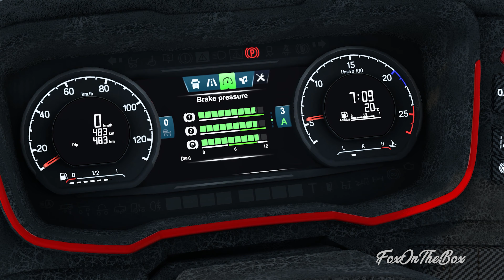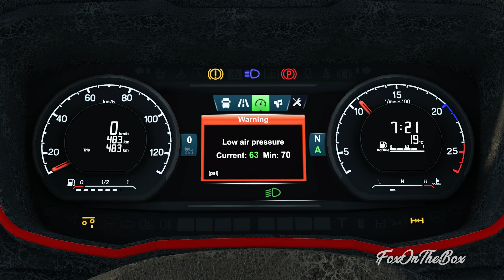ETS2 1.44 Scania Next Generation Improved Dashboard | Euro Truck Simulator 2 Mod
ETS2 1.44 Scania Next Generation Improved Dashboard & Addons

Exclusive:
- complete overhaul mod
- removed information from "George's Radio"
- added turbo gauge
- added low beam icon
- added engine brake icon
- added low fuel icon
- added cruise control speed value indicator on any dashboard page
- added cruise control memory icon
- added guessed operating range of vehicle
- added remaining fuel/ad blue in tank percent
- added trip distance indicator
- added trip average speed indicator
- added ETA (estimated time to arrival) indicator, hidden when time is not available (no delivery, no navigation etc.)
- added time until rest is needed indicator, hidden when fatigue option is disabled
- added Scania logo
- added low air pressure warning
- changed color of cruise control activation icon
- changed color of gear mode indicator
- small fixes and improvements

🛠 Mods Used 🛠

● Scania Next Generation Improved Dashboard

● V8 Logo Addon

● Scania Logo Addon

Credits: KnightRider

Truck Mod:

● Next Generation Scania P G R S By Eugene

Sound Mod

● Scania Next Gen DC13 Sound Mod

Interior Mods:

● CMI Scania NG Interior Bundle

● Interior Addons By WJ Truckstyling

● Liquid Air Fresheners By Madster

🔵 Social Media 🔵

● Visit My Discord Channel!

● Join My VTC! Fox Transport

● Join My TruckersMP VTC - Fox Transport

● Five Star Logistics Youtube Channel!

● Five Star Logistics Facebook Page!

● Five Star Logistics Instagram!

- My PC

● Thrustmaster TS-PC Racer
● Thrustmaster T3PA-PRO 3 Pedal Set
● Thrustmaster TH8A Shifter
● PSU: Corsair RM1000x
● Memory: Corsair Vengeance RGB PRO 64GB
● Motherboard: ASUS ROG Strix X570-E Gaming
● Processor: AMD Ryzen 9 3950X
● Graphics Card: MSI RTX™ 3080
● Keyboard: Corsair K95 Platinum XT
● Mouse: Logitech G PRO Wireless
● Headset: Corsair Virtuoso RGB Wireless
● VR: Oculus Rift & Touch
● Monitor: BenQ EX3203R